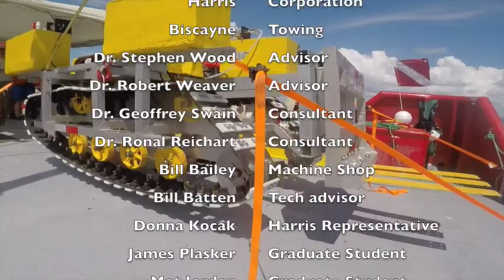ROSCo V - Ocean Engineering Senior Design Porject at Florida Institute of Technology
The Remotely Operated Sea Crawler recently underwent sea-trials off of the east coast of Florida,. Remotely operated crawlers are specialized vehicles that allow for underwater intervention by staying in direct contact with the seafloor. The crawler offers a very stable platform for manipulating objects or for taking measurements. At Florida Institute of Technology a hybrid remotely operated crawler has been developed for archaeological and scientific activities within coastal regions of the ocean.  This hybrid vehicle combines a standard 40-cm high, 53-cm wide, 71-cm long ROV flyer with a 1.0-m high, 1.52-m wide, 2.8-m long remotely operated underwater crawler for multiple research activities such as underwater archaeology documentation and artifact removal. Named the RG-V, the hybrid vehicle is currently designed to operate in depths down to 100-ft which will be extended down to 350-ft. The vehicle is controlled by a remote control cable from the beach or boat and soon to be equipped with video, still cameras and robotic grippers. Capable of carrying most environmental data gathering instruments the crawler is also able to “fly” when necessary by filling flotation chambers using its four mounted thrusters. This capability allows the vehicle to jump from one side of a shipwreck to another or to fly over sensitive regions such as reefs.